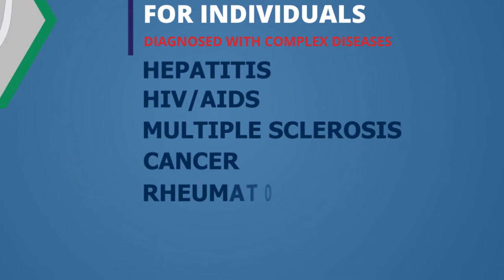American Specialty Pharmacy - What is a specialty pharmacy?